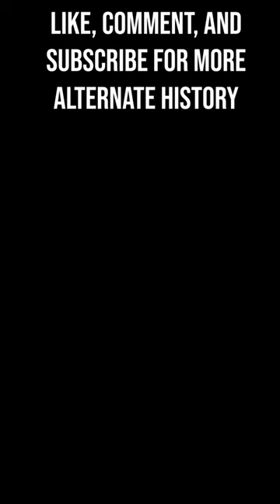What If Dewey Defeated Truman? | Alternate History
What If Thomas E. Dewey defeated Harry Truman and won the 1948 presidential election? What would Dewey's presidency be like?